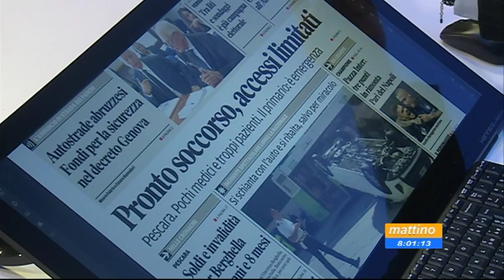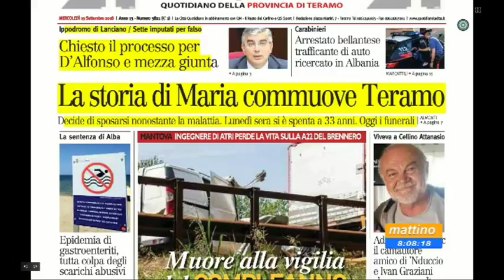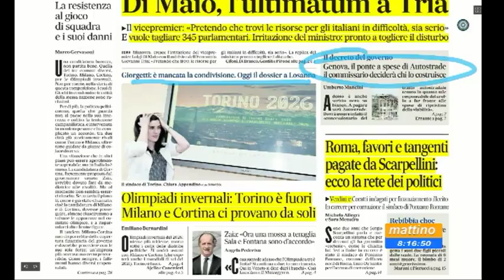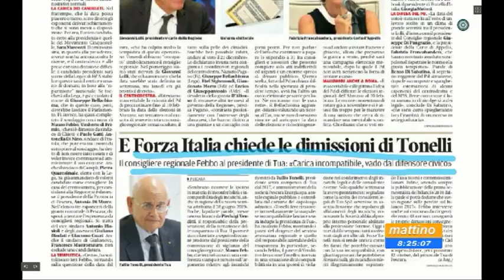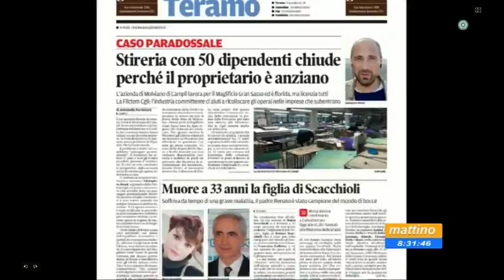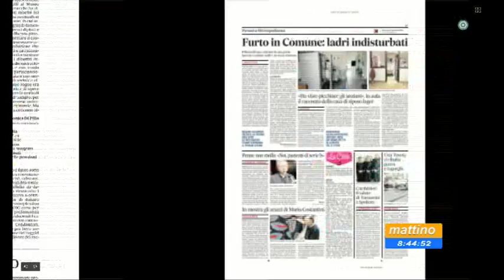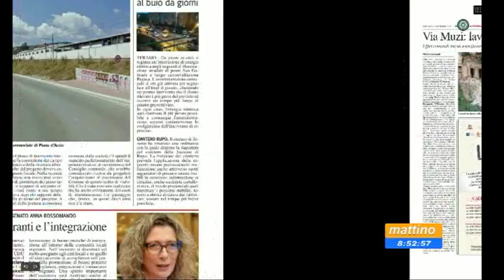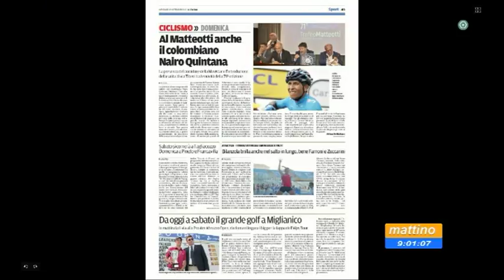Mattino6 Rassegna stampa di mercoledì 19 settembre 2018